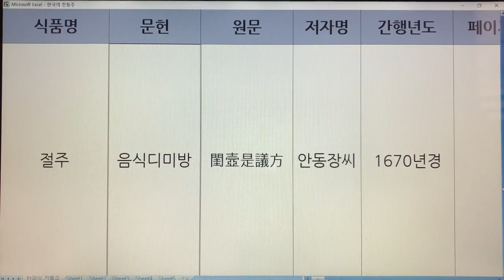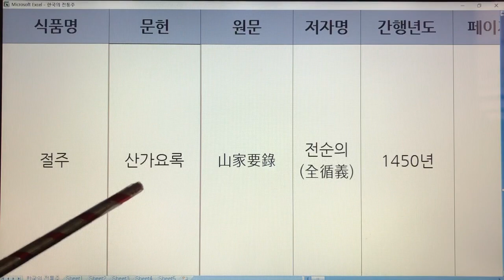한국 전통주(Korean Alcoholic Drinks) 201. 절주 - 음식디미방, 주방문, 산가요록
1. 전통술 커버이미지 : Korea Traditional liquor로 표시함.
  2. 이미 묶음 영상으로 올렸던 전통술 제목에는 Korea Traditional Sake로 표기함.
  3. 이번에 올리는 각각의 전통술에 대해서는 Korean Alcoholic Drinks로 표기합니다. 범위가 더 넓은 의미로 한국 알콜음료로 적용했습니다.

- 7인치 이상의 태블릿, 노트북, PC 모니터에서 시청하시길 추천드립니다.